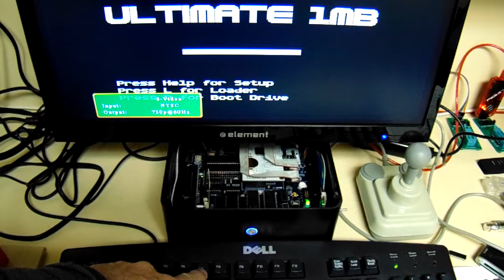XEL Boot-Up Testing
Using short delayed system reset (2 seconds) controlled by TK-II. Seeing what held keys are recognized. F10=Help, F5=START, F7=OPTION.